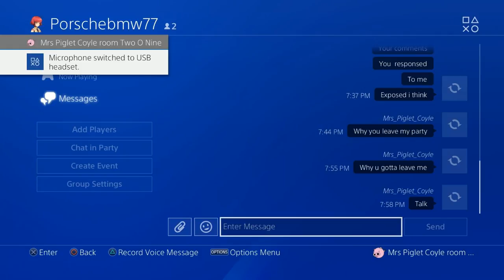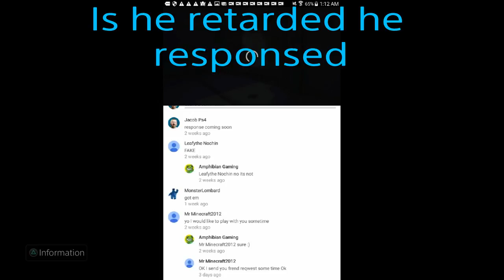Amphibian Gets 100% Pranked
So today I tried my very hardest to prank amphibian with a voice changer but amphibian has started to realise that no one except me will comment on his videos so I'm going to have to find a new way to trick him :)
My twitter if you interested @jacob_ps4